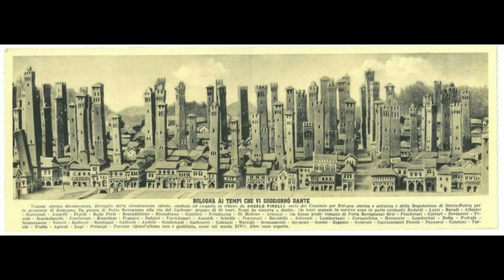Theory All Inclusive - The Forbidden History of Mankind!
You are matter, you are an accidental mixture of chemicals. You are a superior animal, an evolved monkey, you are an accident of the laws of physics. Do you feel targeted? It should, because, although no one has told you openly, not only science, but all the so-called means of promoting knowledge bombard you daily with this idea. That's what researchers tell us, or rather what they are allowed to tell us. Isn't it paradoxical that, although the current flattering New Age places the individual at the center of the universe, crowning him the absolute master of nature and his own existence, from the promoters of the same creed we learn that we are only opportunistic and a little lucky primates, different from "smiles" animals only through a more consistent cranial content?
Matter, matter only. Behind these scenic games that put a well-calculated order in our lives and thoughts hides a much wider and darker backstage landscape than can be suspected by analyzing the accessible facts. However, The All Inclusive Theory will try to shed some light on the unknown knowledge of humanity.
There are many specialists, including names such as Michael Cremo and Richard Thompson, authors of The Forbidden Archeology and The Hidden History of the Human Race, who talk about the phenomenon of filtering knowledge. As the term suggests in context, this policy, suspected of being a weapon of the elites who rule the world in the shadows, is meant to keep the masses in ignorance and ignorance. In other words, it is about intellectual power, from which derives all the forms of domination and control to which human civilization is subjected today. However, the present documentary will not deal with who the thieves of these machines are, but they aim to reveal something about the way they operate.
Involved people knew.
The faceless leaders who operate the levers of this mechanism of censorship massively limit the access of the masses to information that concerns especially the origins and past of the human species, the foundation of understanding the existence and purpose in life. These are essential aspects of civilization and of the planet that, if we knew them, we would better understand our nature and mission; but that would make us free and harder to control. There are things that I know, but that I keep away from us, out of selfishness, out of interest, out of pride, out of the need to have an ascendant over others.
The fundamental premise from which the thesis of specialists such as those mentioned above starts, as that human history is completely different from the one that is officially presented to us today, resides, as a debut, in the ancient writings. Most cultures have such books that speak of the existence of advanced civilizations in the distant past, but the Sanskrit writings of India are by far the most explicit in this direction. Ancient manuscripts, such as the Mahabharata, the Ramayana, or the Vedas speak openly, in addition to Indian philosophical and cultural principles, about fascinating ancient episodes that provide detailed descriptions of technologies that mankind has barely acquired today. Aircraft are described along with their operating principles, weapons such as the atomic bomb or even the hydrogen bomb are mentioned, and advanced medical and genetic techniques are described. The same books talk about the ages of the earth, the cyclical life on the planet, and the succession of civilizations.